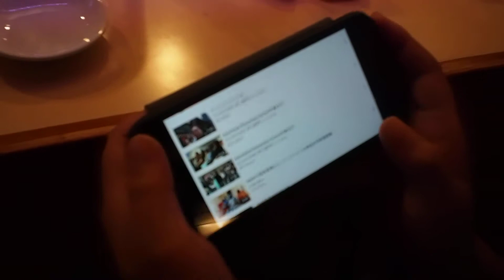小室ファミリーのヒロさんにメニュー写真を撮ってもらう②